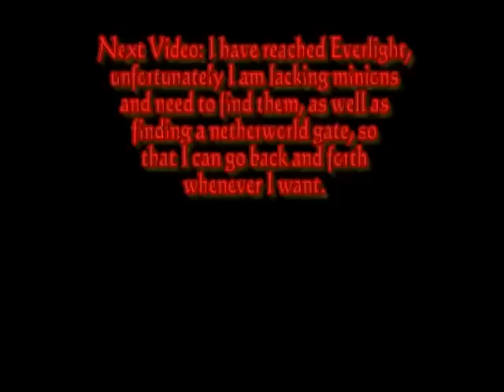Overlord 2 Walkthrough - Part 18 - Ramming Speed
Everlight Reef is finished off (for now) and the way to Everlight is opened...